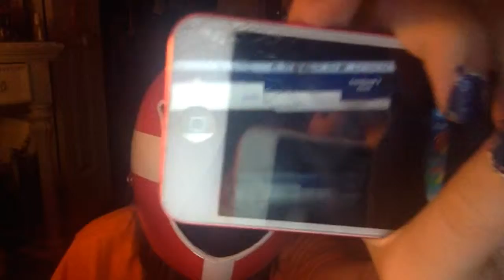ipod 5g rantz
This video is about ipod 5g rantz